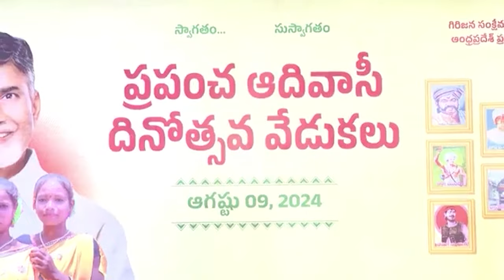పేదరిక నిర్ములనే మా ప్రభుత్వ లక్ష్యం | CM Chandrababu | Adivasi | Andhra Pradesh | CBN Official